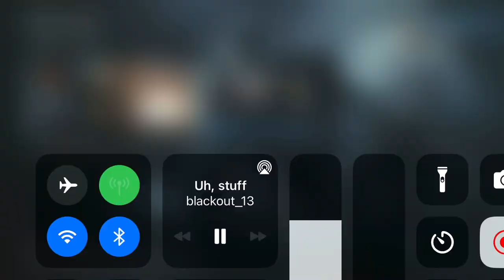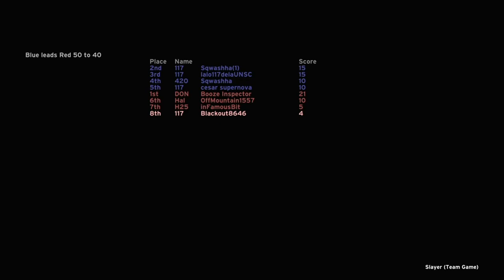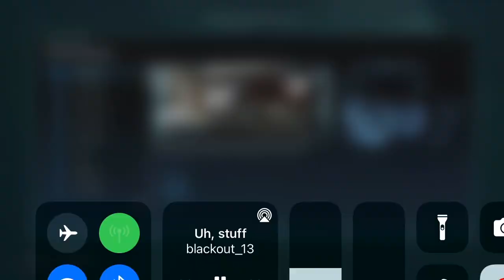Why is there a flame thrower? | MCC 6